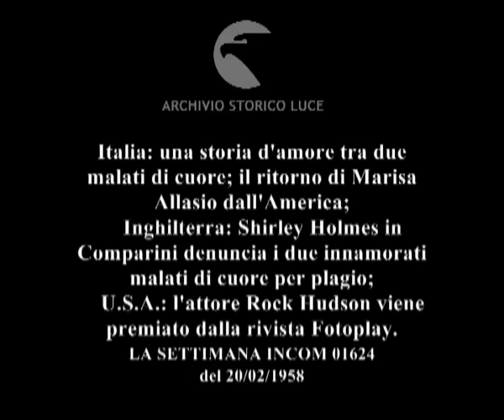Questa volta in primo piano.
Italia: una storia d'amore tra due malati di cuore; il ritorno di Marisa Allasio dall'America;
    Inghilterra: Shirley Holmes in Comparini denuncia i due innamorati malati di cuore per plagio;
    U.S.A.: l'attore Rock Hudson viene premiato dalla rivista Fotoplay.
   Descrizione sequenze:Italia: volto di un giovane intento a sfogliare un album di fotografie ; una giovane donna arriva sorridendo e si siede accanto al giovane ; la giovane donna sorride e parla ; Inghilterra: una giovane signora sorride mentre scrive seduta ; la madre le porge una fotografia che la giovane donna bacia ; Stati Uniti d'America: Rock Hudson sale su un palcoscenico e una signora gli porge una custodia con una medaglia ; alcune persone, sedute a mangiare intorno ad un tavolo, iniziano ad applaudire ; Debora Kerr sorride mentre si alza dal tavolo ; Deborah Kerr sale sul palco e riceve da un signore la medaglia ; Deborah Kerr sorride mostrando la medaglia ; Italia: Marisa Allasio si copre il volto con un cappello che ad un certo punto indossa sorridendo ; l'attrice si siede sul bracciolo di un divano dove sono appoggiati diversi animali di peluche ; l'attrice saluta e racconta, parlando in lingua inglese, l'esperienza del viaggio in America ; mentre l'attrice parla compaiono dei sottotitoli in dialetto romano ; l'attrice saluta ;